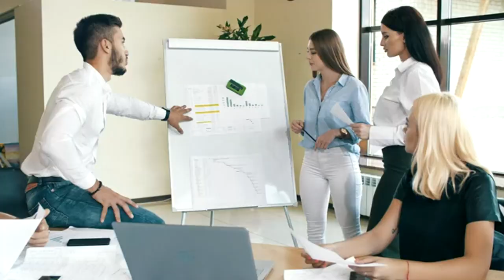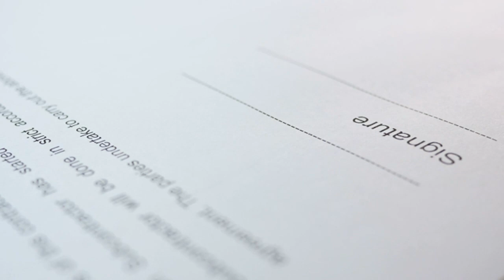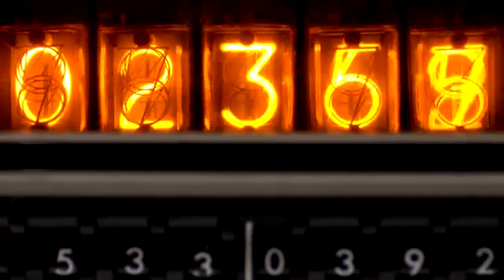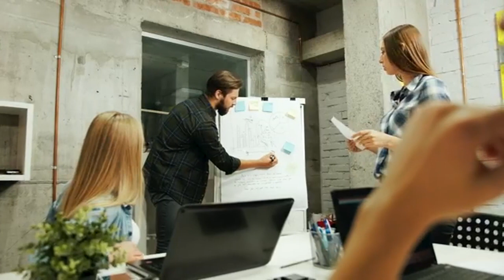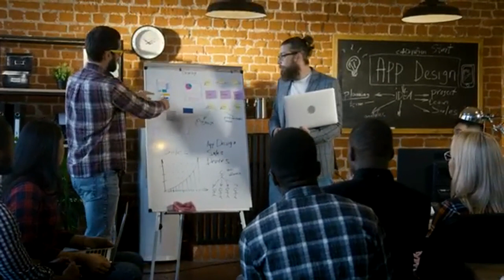BE RESILIENT Steve Harvey, Jim Rohn, Les Brown Best Motivational Speech 2023